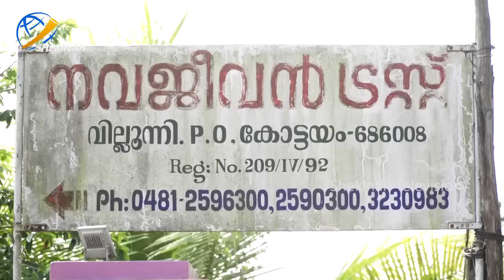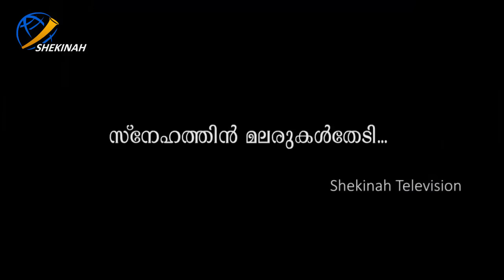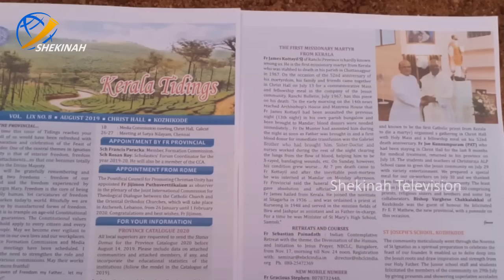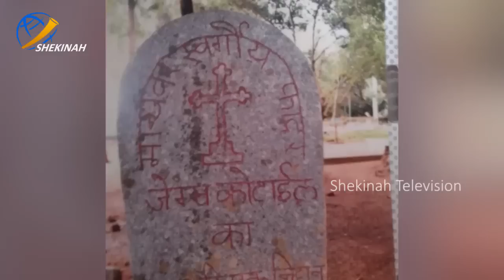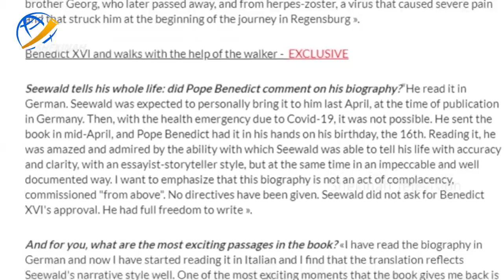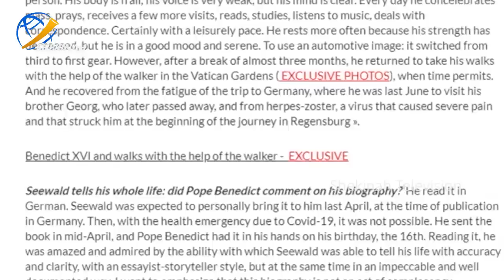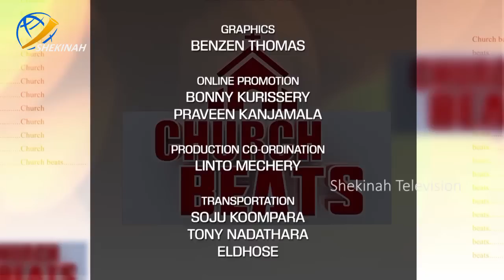അബോർഷൻ ചെയ്യാൻ ഡോക്ടർമാർ പറഞ്ഞ കുഞ്ഞ് ഒടുവിൽ അമ്മയുടെ രോഗശയ്യയിൽ അത്താണിയായപ്പോൾ | Church Beats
അബോർഷൻ ചെയ്യാൻ ഡോക്ടർമാർ പറഞ്ഞ കുഞ്ഞ് ഒടുവിൽ അമ്മയുടെ രോഗശയ്യയിൽ അത്താണിയായപ്പോൾ...